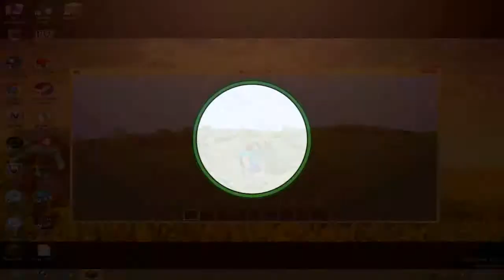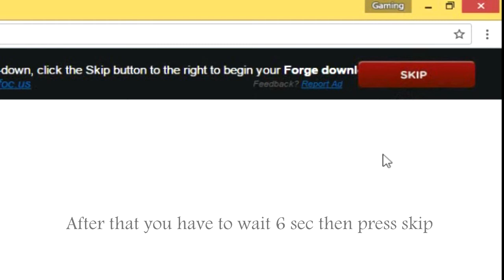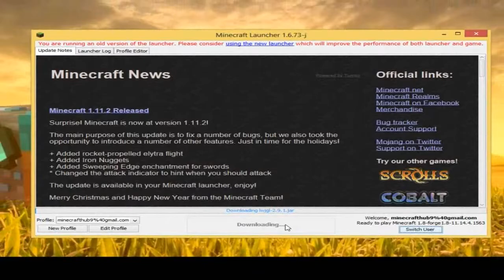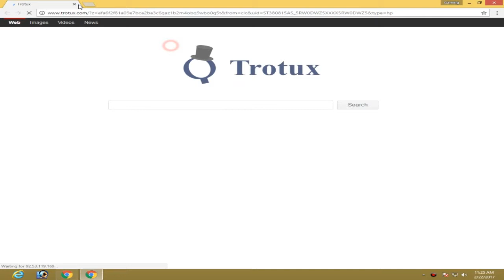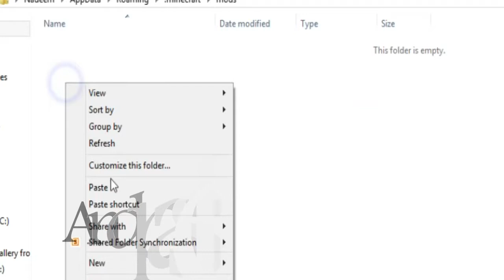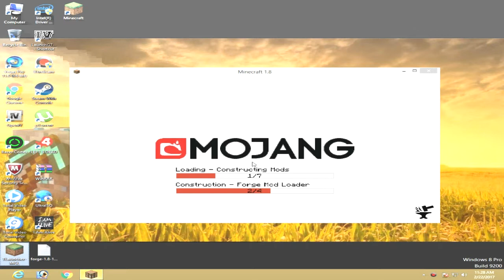How To Install Mod in Minecraft 1.15.2/1.9.2/1.8/any version| FORGE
in this video i show how to install mod in minecraft 1.11.2/1.9.2/1.8-1.6 any version forge, mod installation

Animation MOD i used
Mo'bend animation mod download
For 1.6.2

TAGS (forget them)
install mod minecraft 1.8,
how to install mod minecraft 1.8.8,
how to install mod minecraft 1.7.10,
how to install mod minecraft 1.7.2,
how to install mod minecraft 1.5.2,
cara install mod minecraft,
install mod minecraft,
how to install minecraft mod without forge,
how to install minecraft mod with forge,
install mod for minecraft,
how to install minecraft mod pixelmon 1.8,
how to install minecraft mod pixelmon 1.7.10,
how to install minecraft mod packs 1.6.4,
minecraft replay mod install,
minecraft shaders mod install,
minecraft 1.8 shader mod install,
how to install minecraft mod superheroes